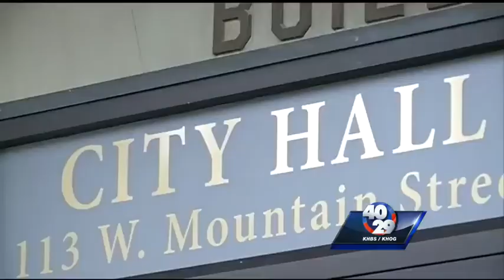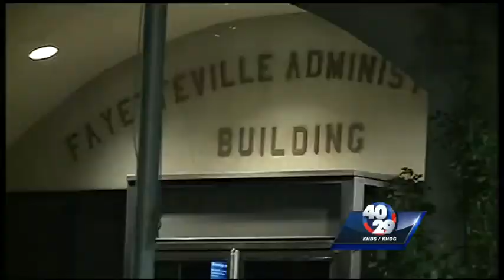People protest an anti-discrimination ordinance in Fayetteville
40/29's Jonathan Rozelle explains why the group doesn't want the ordinance in their city.